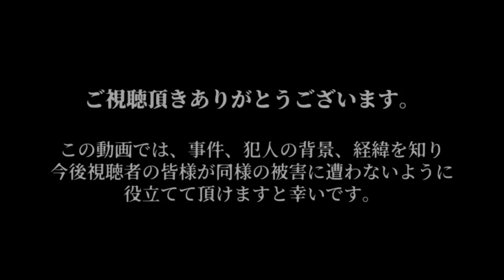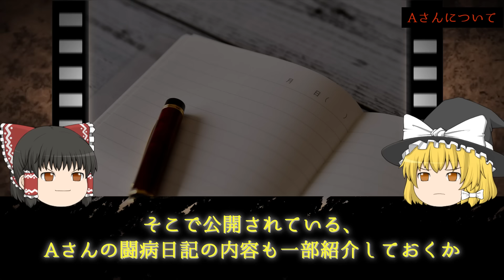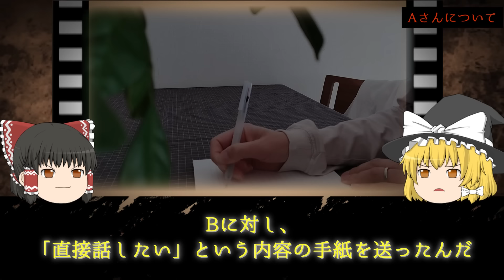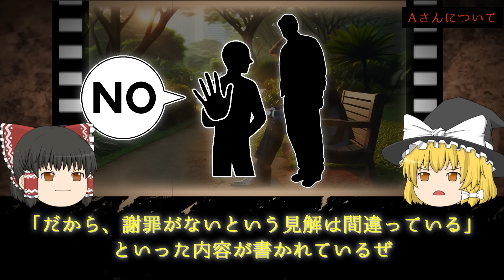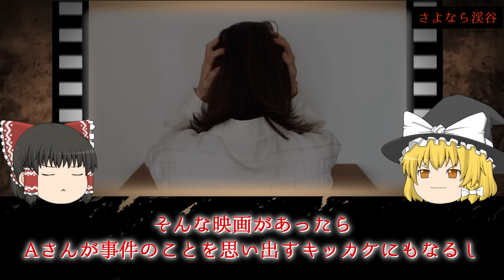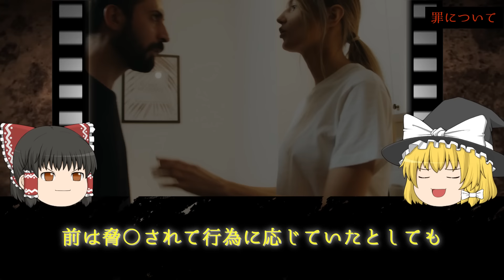【鬼畜】元カレに会う為にカラオケ店に入ったら 10人の男が待っていた...何度も屈辱を与えられた女性 帝京大学ラグビー部事件【ゆっくり解説】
・盗聴器発見機
・日本凶悪犯罪大全２１７

▼今回の動画
0:00 オープニング
0:53 事件概要
3:22 その後
4:09 Aさんについて
6:53 PTSDとは
8:23 さよなら渓谷
10:12 罪について